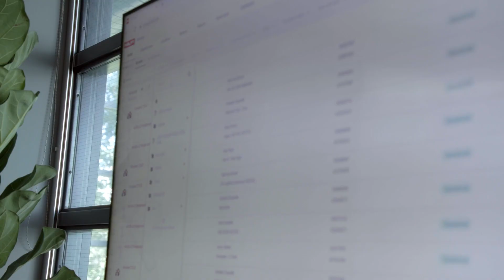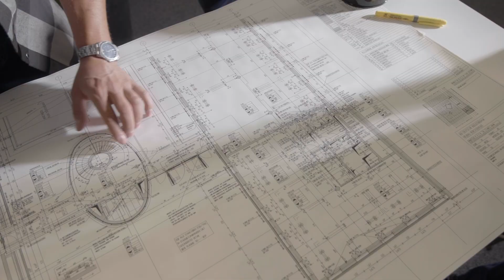Hilti Nuron Customer Testimonial from True Mechanical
Follow along with True Mechanical in Vancouver, BC, one of the first customers to order and receive Hilti's new Nuron cordless battery power tool platform. Discover how the implementation of Nuron's intelligent, cloud-connected batteries has enabled Hilti to become a more efficient productivity partner, rather than just a tool provider for True Mechanical.